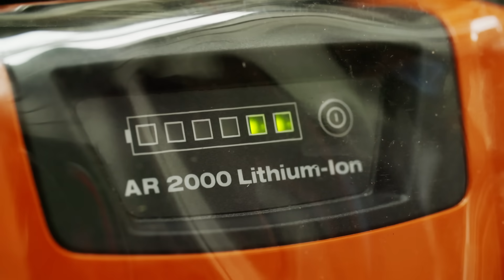STIHL PRO cordless power system | High performance for pros | That's why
Developed for pros: All STIHL PRO cordless power system tools provide consistent high performance, are lightweight and easy to operate. Check out our video to see a small selection from our wide range of tools, from hedge trimmers and leaf blowers all the way to chainsaws. Choose between different types and models to meet your individual needs.